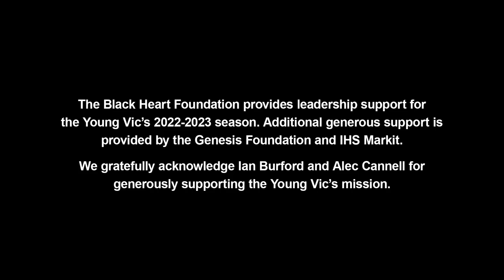“I remember everything I didn’t tell you” Hans Kesting’s moving performance in Who Killed My Father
“Is it normal to be ashamed of loving?”

Returning home to the small, conservative town in the north of France where he grew up as a gay teenager, a son finds his dying father virtually unrecognisable from years of alcoholism, social deprivation and grueling manual labour. He starts to wonder: who’s responsible?

This UK premiere is adapted and directed by the award-winning Ivo van Hove from the anger-soaked, internationally acclaimed book by Édouard Louis.

Who Killed My Father is a furious indictment of the political elite, and a son’s declaration of love. This is a rare opportunity to see Hans Kesting perform the production in English.

★★★★ "Powerful...This is unmissable theatre" The Guardian
★★★★ "A tour de force" The Telegraph
★★★★ "A delicately devastating piece" Time Out
★★★★ "Hans Kesting’s brilliant physical performance anchors this gripping one-man show" Evening Standard

🎥: Set and Lighting Design - Jan Versweyveld, Costume Design - An D’Huys. Video by West End Video.